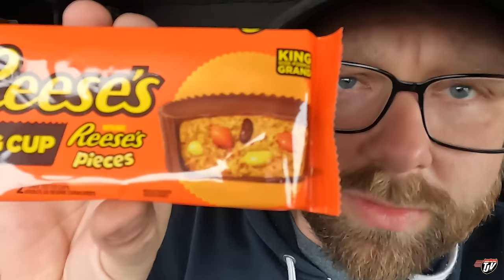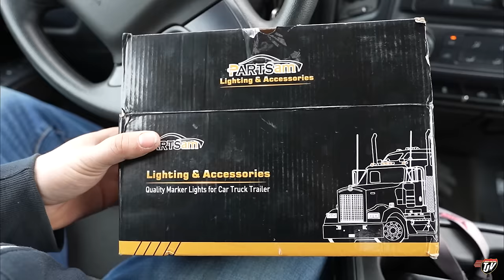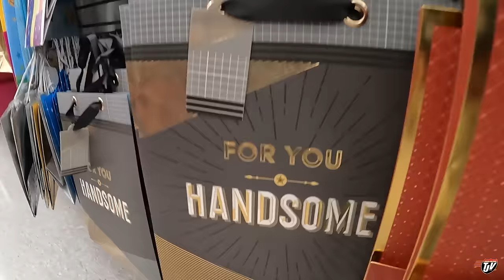HOME AT LAST | My Trucking Life | Vlog #3071